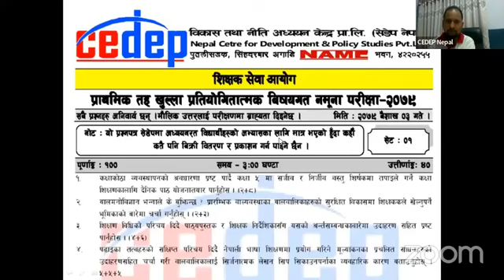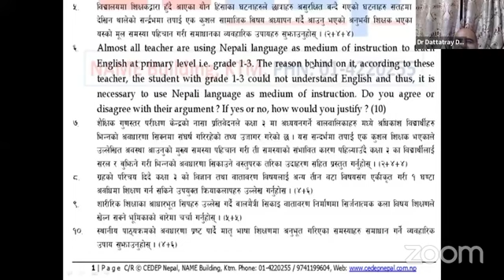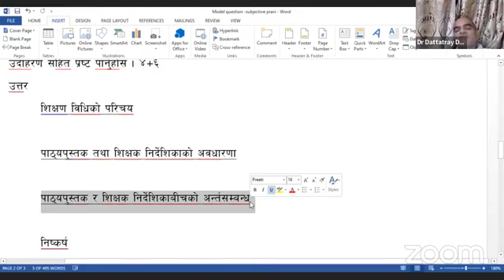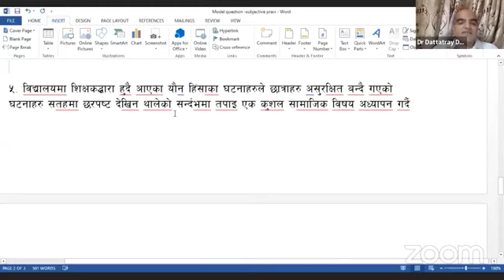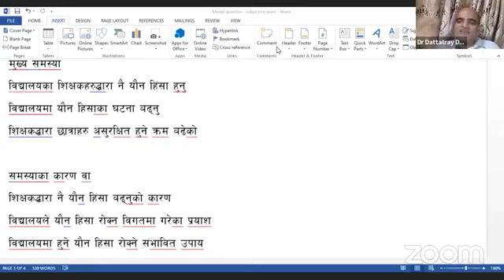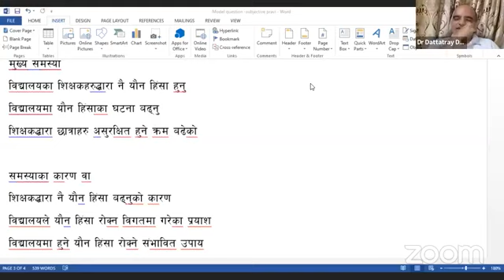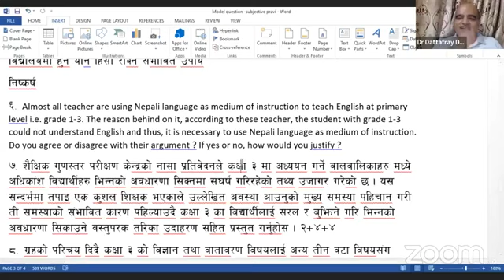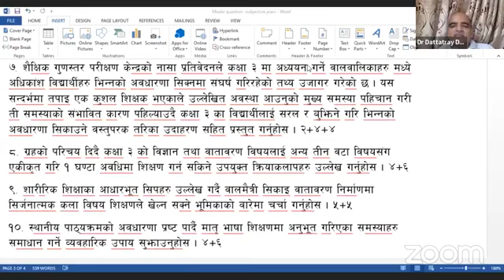tsc 2nd model1